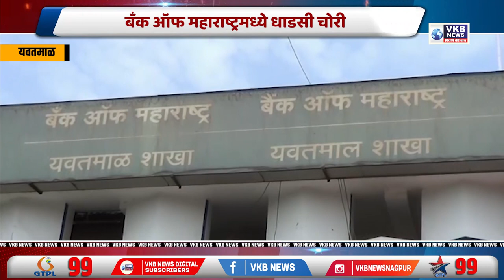बँक ऑफ महाराष्ट्रमध्ये धाडसी चोरी